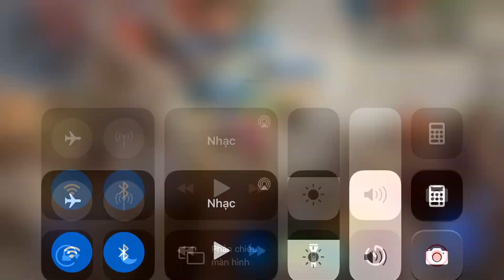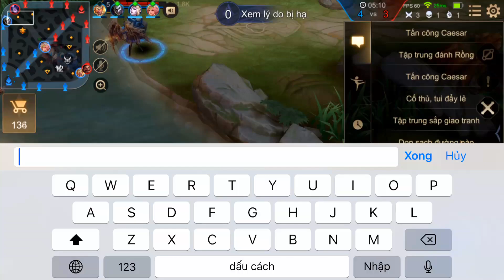Liên Quân _ Volkath Cực Hay Khiến Đồng Đội Láo Loạn | Băng Trụ Hủy Diệt Rank Tinh Anh